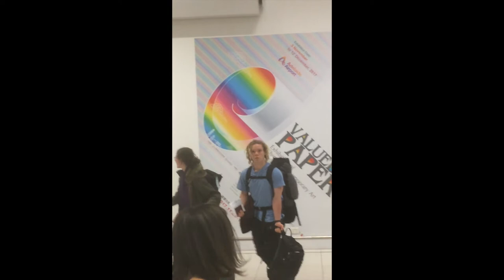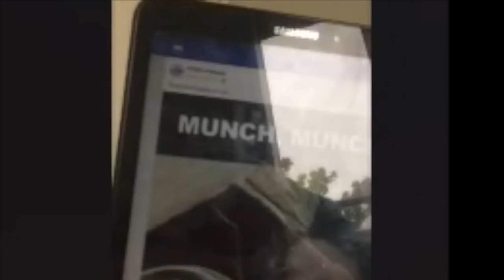The Triumphal Entry | An Australian Adventure #1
A film by Jacob Scott